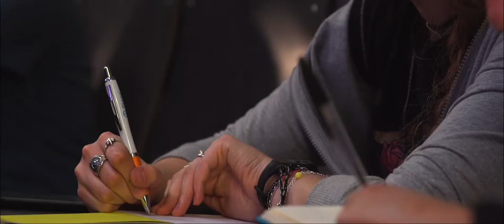PyConWeb in 1 minute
Teaser of the PyConWeb, the international Python conference focused on Web tools.